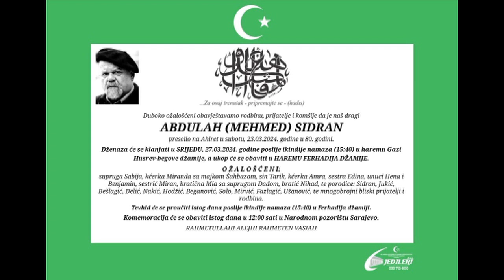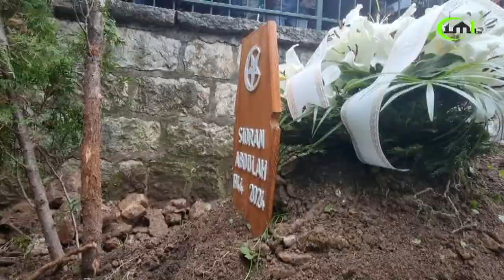ABDULAH SIDRAN: DŽENAZA - SARAJEVO 27.03.2024.